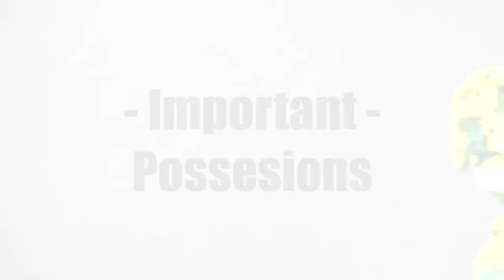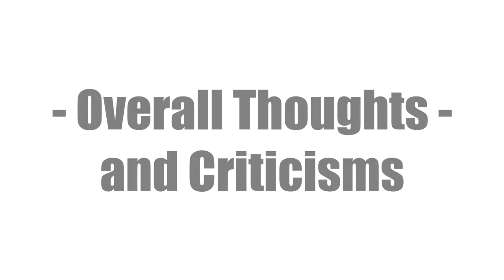MOC Spotlight - Ayhax (BIONICLE MOC Review)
Ayhax, the Supersonic Spy of the Order of Mata Nui, swoops in! Time to go more in depth on her character, design, and inspiration! Check out Ayhax's MOC Spotlight now!

0:00 Introduction
0:23 Overall Look and Changes
0:57 Character Bio (Titles & Occupations)
1:57 Personality
3:03 Abilities and Powers
3:22 Important Possessions
4:13 MOC Analysis (Inspiration and Theme)
5:40 MOC Features
6:12 MOC Articulation
7:10 Interesting Building Techniques
7:33 Notable Flaws
7:59 Fun Facts
8:19 Overall Thoughts and Criticisms